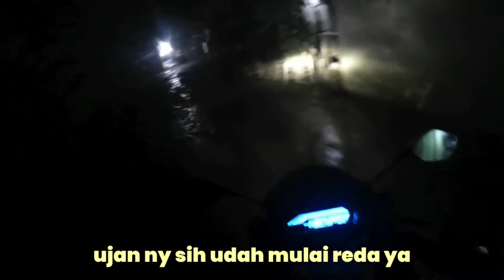DO'A JOMBLO TERKABUL - Nyoba aplikasi ASR Perekam Suara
Keterbatasan budget membuat kita lebih kreatif,

Night ride sekalian nyoba aplikasi perekam suara langsung pake intercom , ga usah pake mic external lagi.